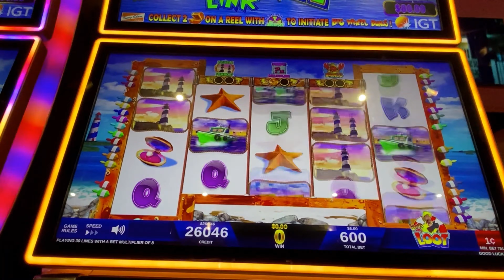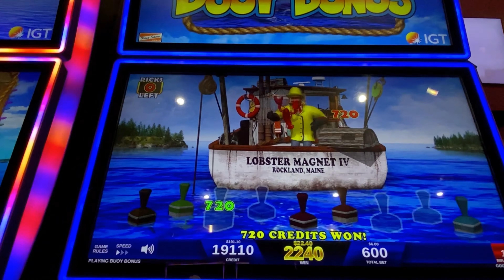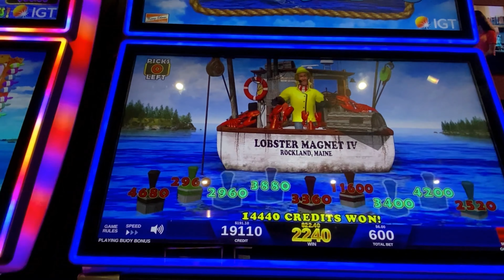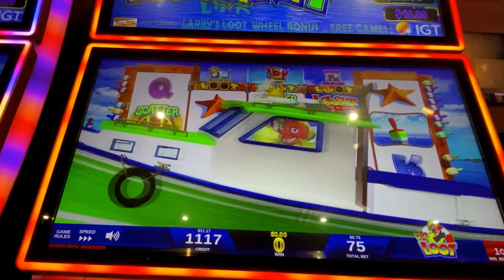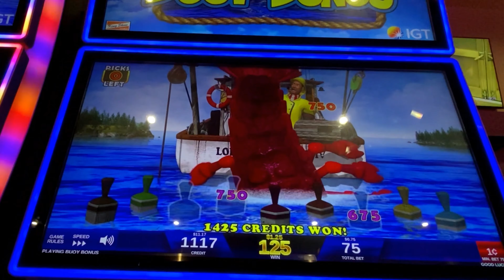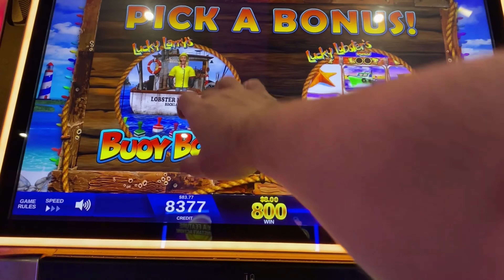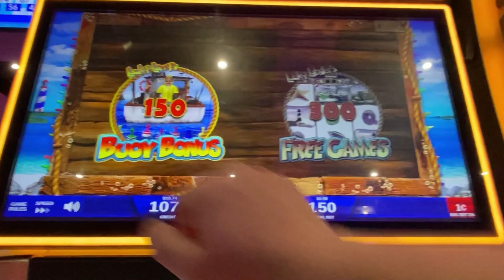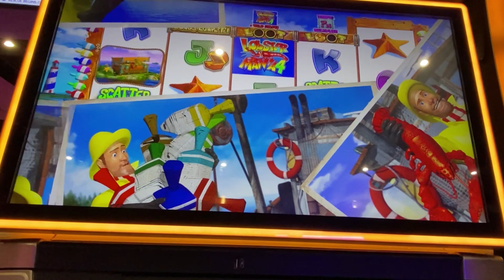MAX BET | LUCKY LARRY'S LOBSTERMANIA 4 | Advantage Play | How To WIN | Super Easy!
MAX BET Advantage Play! Lucky Larry Lobstermania 4 Link.  Watch as we MAX BET TO A BIG WIN at $6, $1.50 & .75 spins.  One of the easiest machines to crack on the floor you just need to know when to play. Never play unless it is in an advantage play situation! The secrets to success are at the end of the video. Also be sure to watch our video on the setups to look It will show you all the Advantage Play situations available.

Join us as we dive deep into the world of Lobstermania 4 Slot Machine! In this video, we're revealing advanced strategies for Advantage Play, implementing a strategic approach, and pursuing big wins, including the elusive full screen and Larry's Loot bonuses. It's time to take your Lobstermania 4 experience to the next level!

🔥 Key Highlights:

Lobstermania 4 Magic: Immerse yourself in the aquatic charm of Lobstermania 4 as we explore the reels in search of Larry's Loot and massive wins.
Advantage Play Strategies: Join us as we implement Advantage Play techniques, sharing insights into optimizing your bets for the best chances of success.
Strategic Bet Approach: Learn the intricacies of a strategic bet approach tailored for Lobstermania 4, enhancing your overall gaming experience.
Big Win Pursuit: Discover the secrets to pursuing big wins, including the coveted full-screen feature and the lucrative Larry's Loot bonus.

💡 Insider Tips for Success:
Uncover the nuances of Advantage Play specific to Lobstermania 4, gaining an edge over the machine and maximizing your winning potential.
Learn how to strategically approach Larry's Loot for a shot at substantial payouts and an immersive gaming experience.

🚀 Play Bold, Win Big:
As you embark on this Lobstermania 4 adventure, remember to play responsibly and leverage the Advantage Play strategies to enhance your gaming experience. Get ready for big wins, Larry's Loot bonuses, and a deep dive into the world of Lobstermania!

Filming Locations: An extensive range of settings including:
Traditional land-based casinos, from the opulent halls of Las Vegas and Atlantic City to the intimate, historic venues found in cities like Reno and Montreal, Skill Slot Parlors where technology meets gaming innovation, Private collections of casino memorabilia, slot technology enthusiasts, and rare legacy gaming machines.

Production Commitment: Regardless of the filming location, our production team is dedicated to crafting compelling narratives that capture the essence and thrill of the casino environment. Our goal is to enhance viewer engagement through dynamic storytelling and authentic casino ambiance.

Chapters ⌛
00:00 - intro Max Bet Bonus on Lucky Larry's Lobstermania 4
04:09 - Another Bonus Game Lucky Larry Lobstermania 4 .75
07:00 - Huge Bonus Game  Lucky Larry's Lobstermania 4 LINK
09:14 - Another Bonus Game Lucky Larry Lobstermania Advantage Play